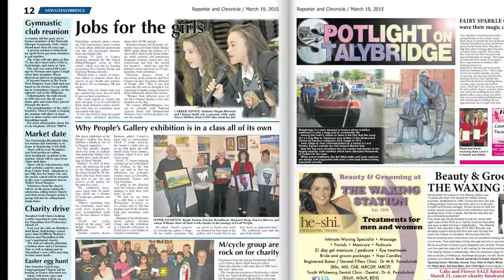In60 23032015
With Anna Fletcher